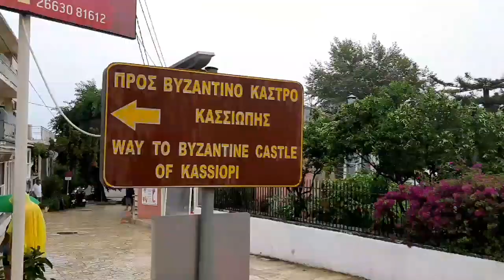VLOG 9 Adventures in Corfu, Greece